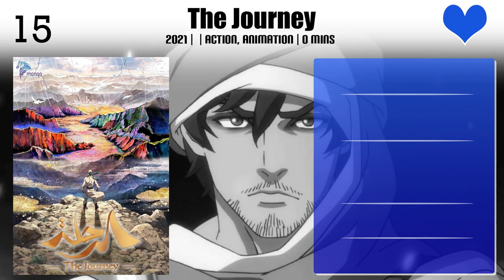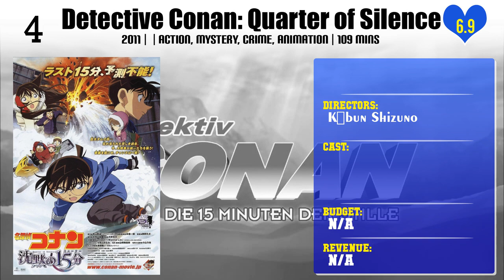Kōbun Shizuno | Top Movies by Kōbun Shizuno| Movies Directed by Kōbun Shizuno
Best Movies of Kōbun Shizuno

Find the list of top and best movies directed by Kōbun Shizuno
1.The Journey
2.Monster Strike the Movie: Lucifer Dawn of Despair
3.Knights of Sidonia: The Movie
4.Detective Conan: Sunflowers of Inferno
5.Godzilla: The Planet Eater
6.Godzilla: Planet of the Monsters
7.Detective Conan: Crimson Love Letter
8.Godzilla: City on the Edge of Battle
9.Fist of the North Star: Legend of Toki
10.Detective Conan: Private Eye in the Distant Sea
11.Detective Conan: The Eleventh Striker
12.Detective Conan: Quarter of Silence
13.Detective Conan: The Darkest Nightmare
14.Detective Conan: Dimensional Sniper
15.My Tyrano: Together, Forever

Please Comment down your favorite movie of Kōbun Shizuno